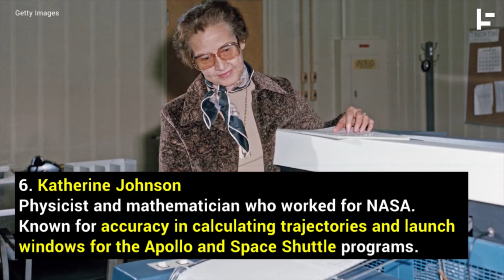10 Top Female Scientists In History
Women have had an uphill battle to be seen as equals in the workplace. Here are Ten Notable Women of Science in History. They are inventors, pioneers, trailblazers and innovators. These women all earned their place in history by making a global impact in their fields.

1: Dorothy Hodgkin
Won the Nobel Prize for developing protein crystallography which determined the structure of biomolecules.
2: Rosalind Franklin
A biophysicist who produced the first X-ray diffraction images of DNA.
3: Barbara McClintock
Won the Nobel Prize in physiology when she discovered the ability for genes to change position on chromosomes
4: Maria Goeppert-Mayer
Won the Nobel prize in Physics in 1963 for her work explaining how the atomic nuclei is structured.
5: Katherine Johnson
Physicist and mathematician who worked for NASA. She was known for her accuracy in calculating trajectories and launch windows.
6: Gertrude Elion
She won the Nobel prize for medicine for her work in developing drugs to treat AIDS and malaria.
7: Irène Joliot-Curie
She won the Nobel prize for chemistry after finding artificial radioactivity.
8: Hedy Lamarr
She invented technology that is used in WiFi and bluetooth and was inducted into the inventor's Hall of Fame.
9: Lisa Meitner
she discovered Protactinium and nuclear fission.
10: Marie Curie
She was the first woman to win a Nobel prize for physics in 1903. She won the prize again in 1911 for chemistry.

About Our Friends Over At Interesting Shit?
They are committed to telling the world’s greatest stories about history, geography and world culture.
They are a group of insanely curious individuals who are inspired by the beautiful world that we live in.

If you like what we do you can support the Fan of History project

Our main product is the Fan of History podcast.